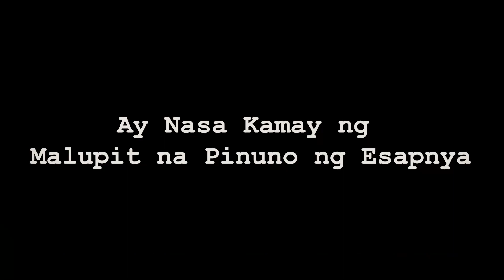RD's El Filibusterismo Trailer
Scenario I - January